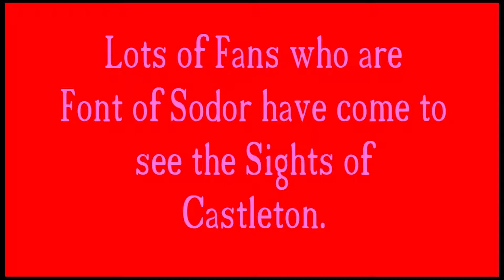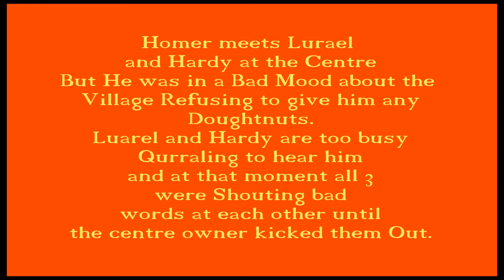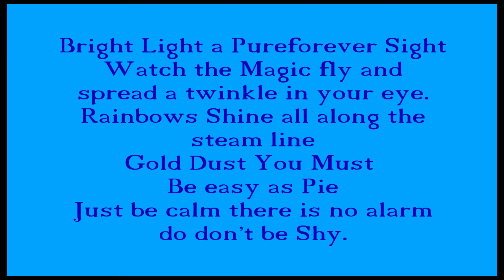Castleton Chaosie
My Big story is about a party of Sodor fans Looking around Castleton
For the Book Club in Chesterfield. It is a very Magical Story indeed.